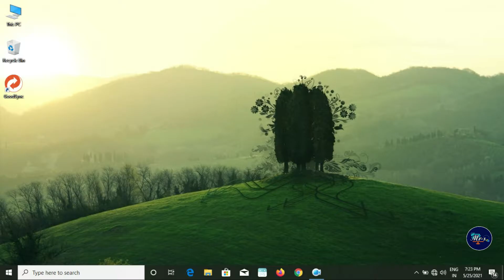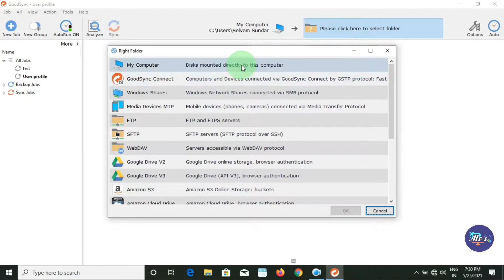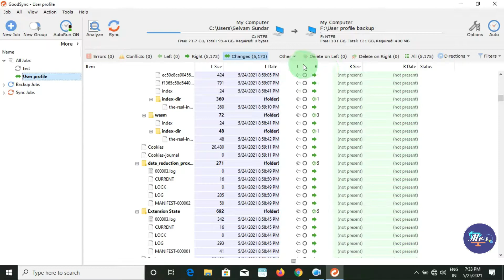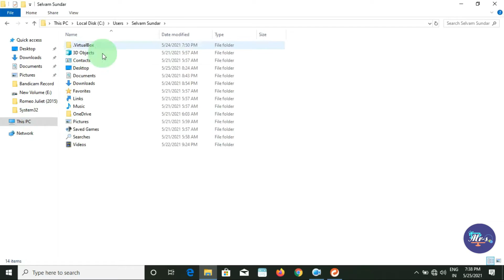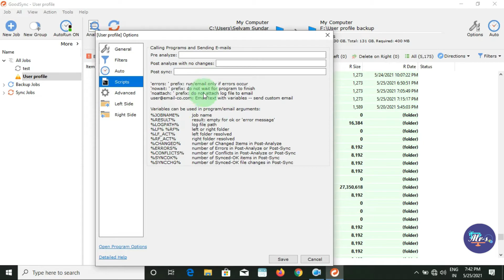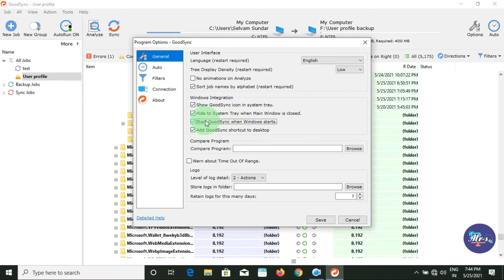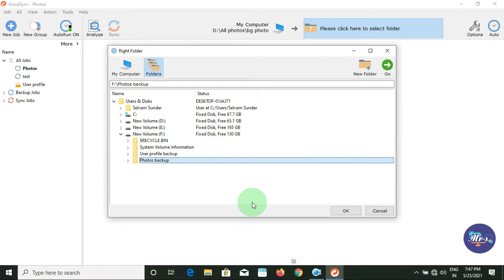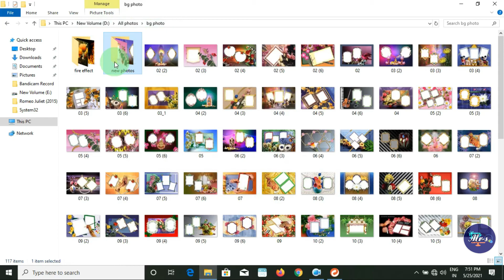Good Sync Full Tutorial | Tamil | mr_S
Hai Friends,

 In this video i will tell you one of the best Databackup software GOOD SYNC how to use step by step show you..!